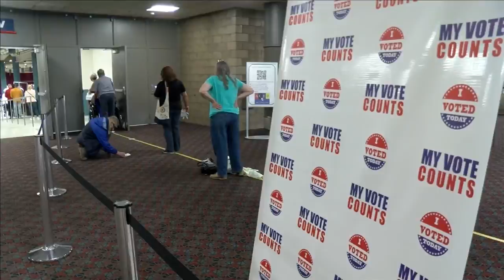Local election records broken already